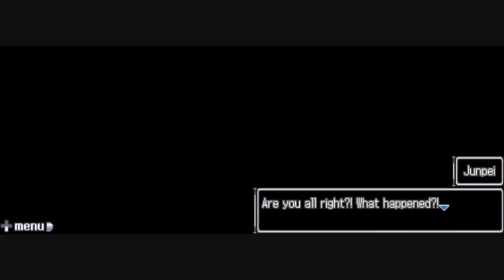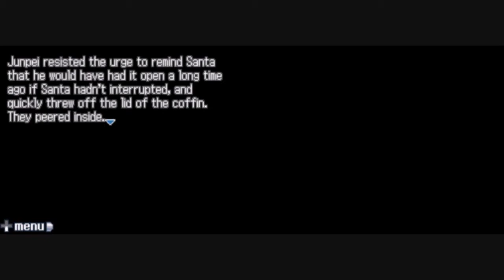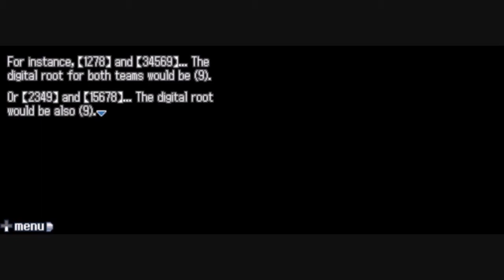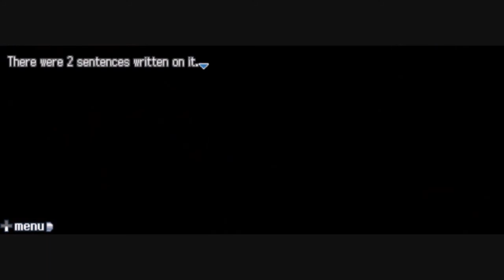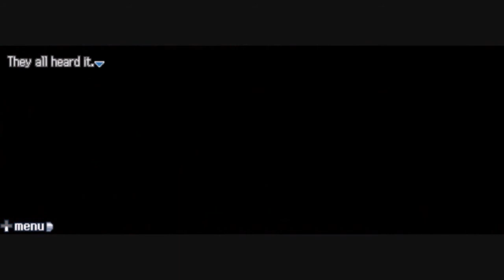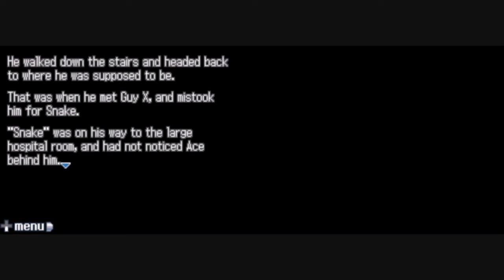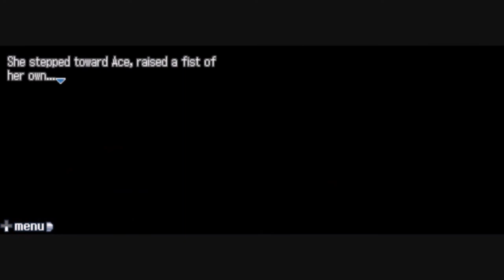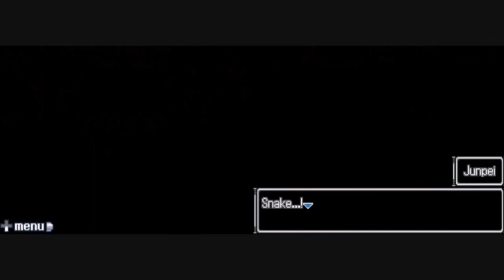999: Nine Hours, Nine Persons, Nine Doors - Part 4: Confronting the Killer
A video walkthrough for 999: 9 Hours, 9 Persons, 9 Doors for the Nintendo DS, featuring commentary by Nikola Suprak and Michael Gray. Part 4 of 9.

In this part, our heroes solve puzzles in the cargo room. Here, Junpei learns that Ace has prosopagnosia, and our heroes find a gun in a coffin. They decide to leave the gun where it is, instead of taking it with them.

Our heroes then a small chapel, which contains two Number Nine doors. Hooray! This means they can all leave together! ...Or does it?

It appears Clover has gone missing. Our heroes search for her, and they find Clover's corpse in the First Class Cabin. A note in Clover's hand contains a clue that lets Junpei unlock the safe in here, which could not be unlocked previously. Inside the safe is a letter from Zero.

Junpei puts a lot of information together, and he determines who killed Clover. In grand dramatic style, Junpei explains everything to the group, while secretly tricking the culprit into revealing himself. The culprit is Ace, who murdered Clover, as well as an unknown person who was wearing Snake's clothes. Ace also tricked the Ninth Man into getting himself killed.

Cornered with Junpei's proof, Ace pulls out the gun and holds Lotus hostage. June faints, and Santa stays behind to help her as Seven and Junpei try to follow Ace. Sadly, Ace manages to make a clean getaway through one of the Number Nine doors.

All is not lost, however, as Seven gets the clever idea of opening the coffin inside the chapel, using the same code which opened the safe in First Class. Junpei follows the suggestion, and they find Snake.